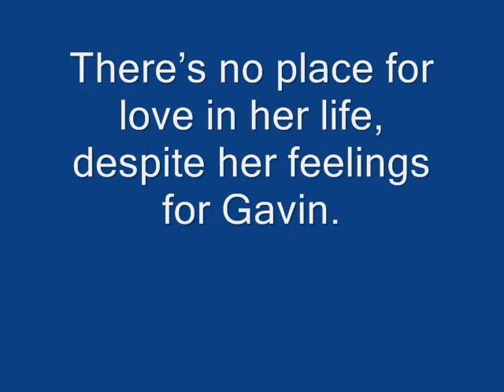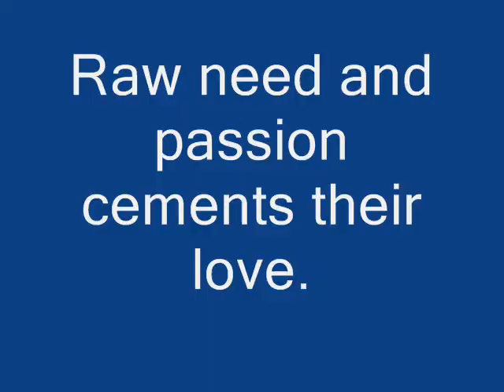Middlemarch Mates: Leticias Lovers Book Trailer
a book trailer for Leticia's Lovers, an erotic romance about feline shapeshifters by Shelley Munro.